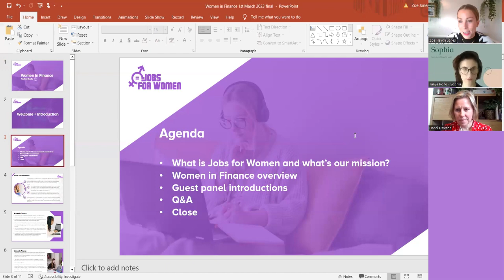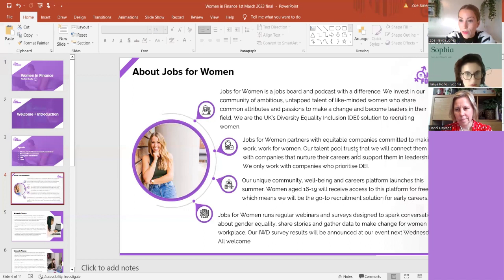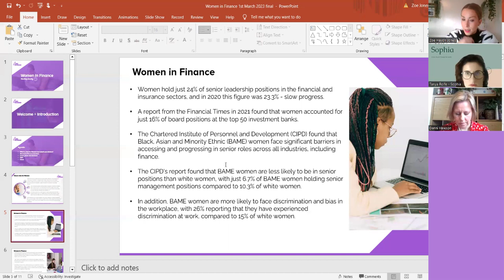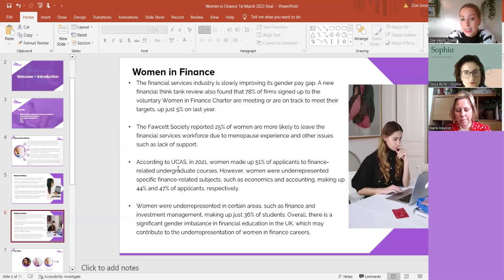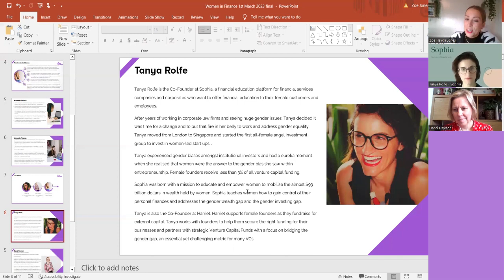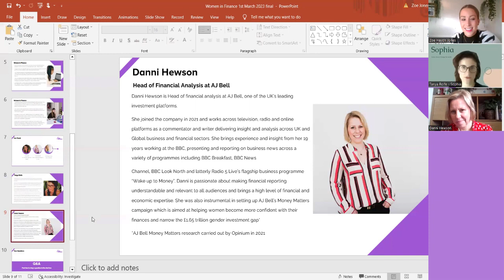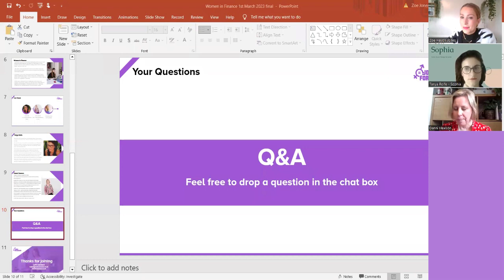How to become a leader in finance as a woman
We welcome industry leaders Tanya Rolfe from Sophia and Harriet and Danni Hewson from AJ Bell to discuss the barriers facing women in finance at our Women in Finance webinar.

We discussed

- What can we do to attract more women into finance
- Issues facing women in the financial industry
- Issues facing BAME women in finance
- Women start-ups and the challenges they face
- Whether or not the maths curriculum will ever change
- What parents can do to reaffirm what children are learning in schools
- How companies need to focus on role models so women can visualise themselves in the role
- Women in financial leadership

Plus more.

It was an honest, authentic conversation, and we can't wait to run our next women in finance webinar.